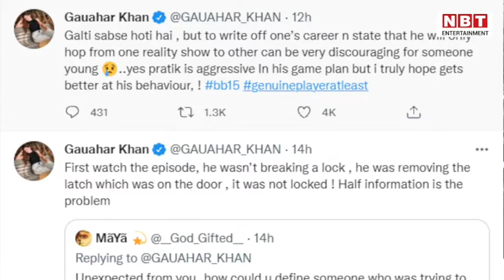Bigg Boss 15: Pratik Sehajpal को दी गाली, Salman Khan ने ये अच्‍छा नहीं किया!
Bigg Boss 15: Salman Khan faces backlash After He Abuses Pratik Sehajpal
'बिग बॉस 15' में पहला वीकेंड का वॉर काफी धमाकेदार रहा है। सलमान खान ने पहले सबको प्‍यार किया, फिर दुलार किया और फिर फटकार भी लगाई। खासकर प्रतीक सहजपाल को सलमान से काफी कुछ बुरा-भला सुनना पड़ा। लेकिन प्रतीक को समझाते-समझाते गुस्‍से में सलमान कुछ ऐसा कर गए, जिसे सही नहीं ठहराया जा सकता है। यही कारण है कि अब सोशल मीडिया पर सलमान को ट्रोल किया जा रहा है। यहां तक कि गौहर खान ने भी यह माना है कि सलमान ने जो किया, वह अच्‍छा नहीं किया।